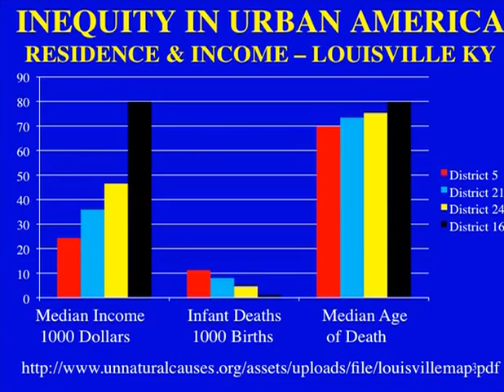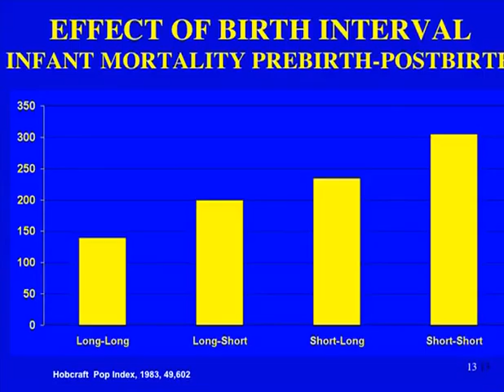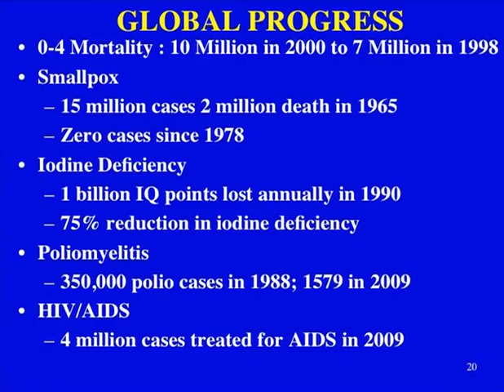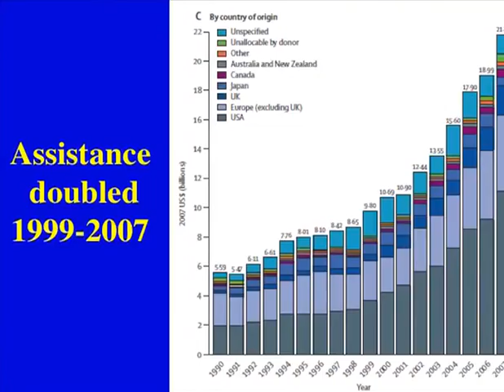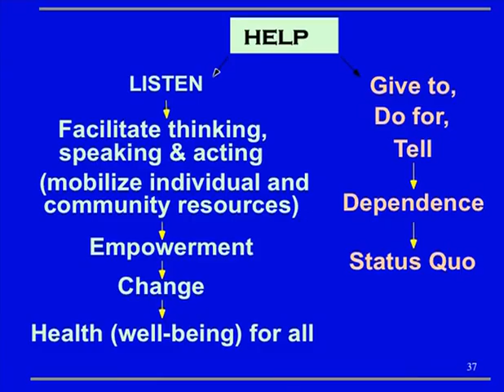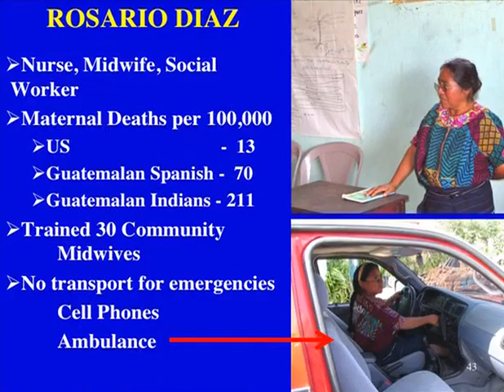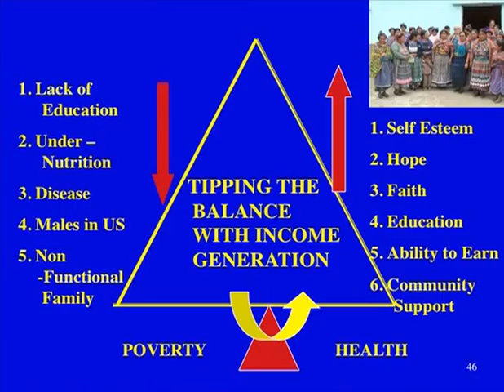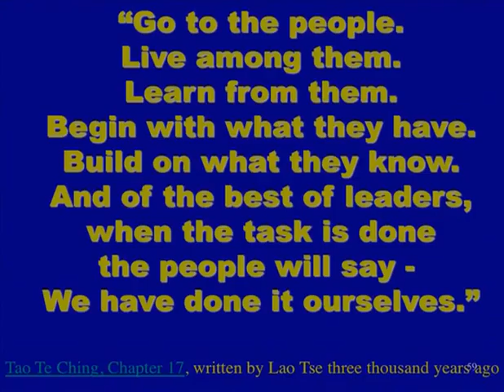2010 Emory's Foster Kicks off Voices Lecture Series - Stanley Foster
Stanley Foster, a public health practitioner who lived the story of smallpox eradication, opens the 5th annual "Global Diseases: Voices from the Vanguard" lecture series on Tuesday, January 26 at the University of Georgia Chapel.